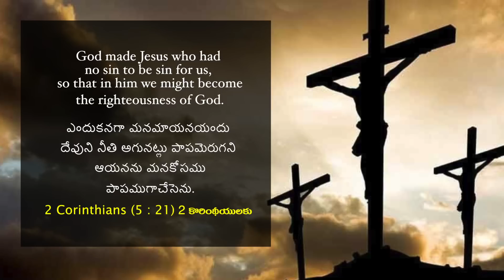మీరు దేవుని నీతి అగుదురు! | Samuel Dhinakaran | Today's Blessing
మిమ్మల్ని మీరు యోగ్యత లేనివారని తలంచకండి, ప్రభువైన యేసు మీ కొరకు పాపంగా మారెను. కాబట్టి, దేవుని నీతిగా మారే సామర్థ్యాన్ని ఆయన మీకు అనుగ్రహించియున్నాడు. మీరు ఆయనలో మీ అర్హతలను లేక విలువలను కనుగొంటారు. నేటి వాగ్దాన సందేశాన్ని చూడండి ఈ ఆశీర్వాదాన్ని పొందండి.